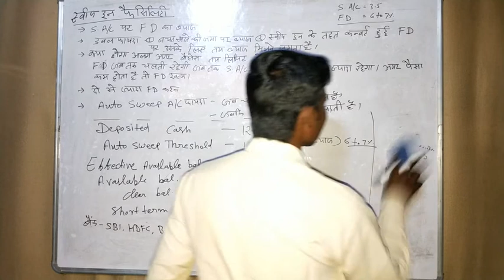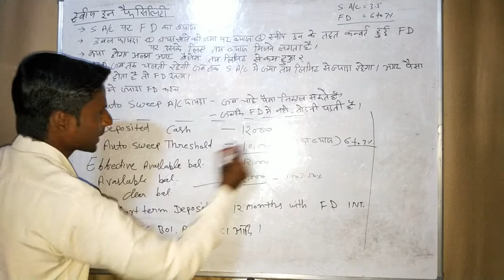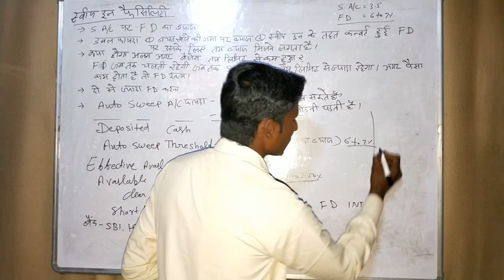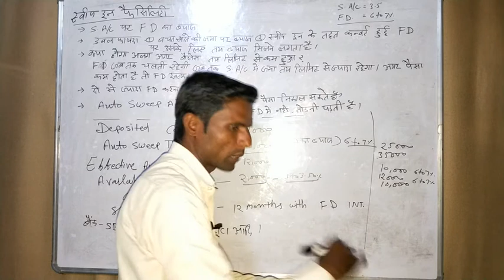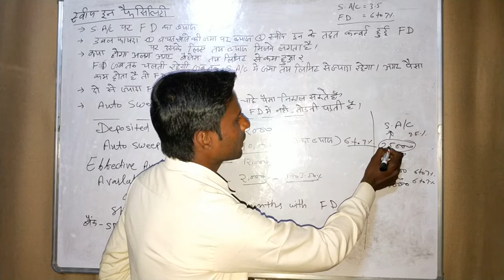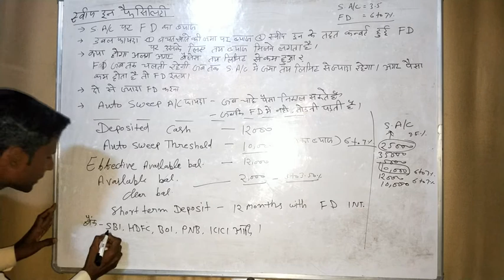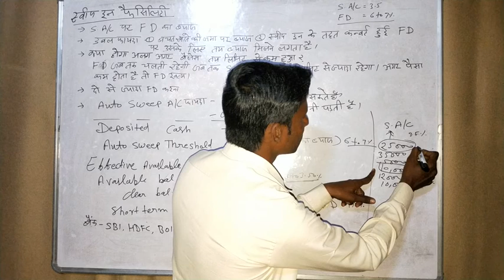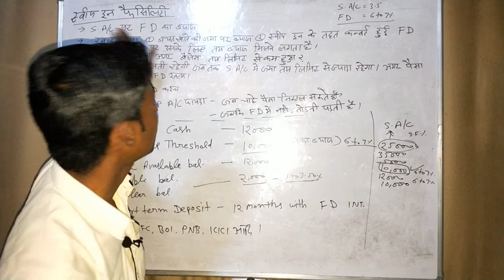Sweep In Facility se kaise paaye FD jitna interest ?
Sweep In Facility ke dwara aap apne seving account par FD ke jitna interest pa sakte hai. Ye facility almost sabhi banks me available hai.
Saving acoount par 3 se 3.5 % interest milta hai jabki FD par 6 se 7% interest milta hai.
Saving account ki jama par ek fix limit ke jab paar chali jati hai to surplus ammount FD me convert ho jata hai aur is FD ke ammount par bank me FD ke liye  tay interest rate ke hisab se interest milta hai.
Sweep In Facility  se double benefit milega.
Customer ko saving account ki jama par fix interest milega. Iske sath hi Sweep In ke jariye convert hui FD par uske liye fix interest milne lagta hai.
Sweep In Facility ka ek benefit ye bhi hai ki aap isme 2 se jyada FD karva sakte hai.
Thanks.